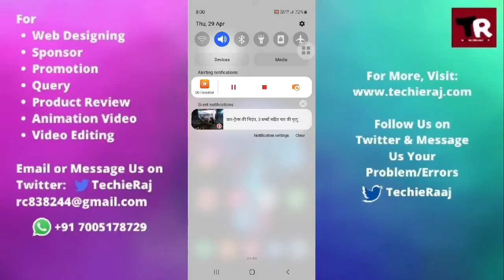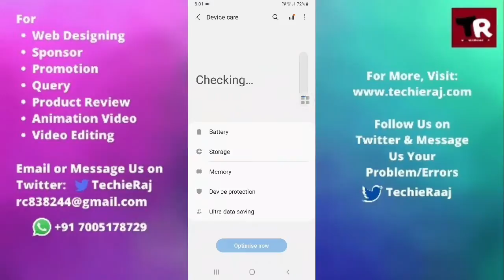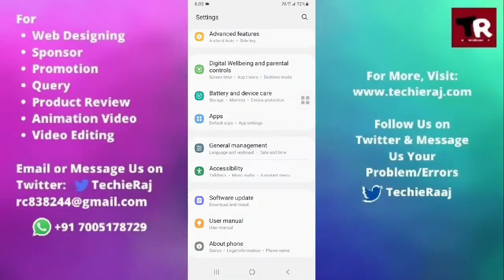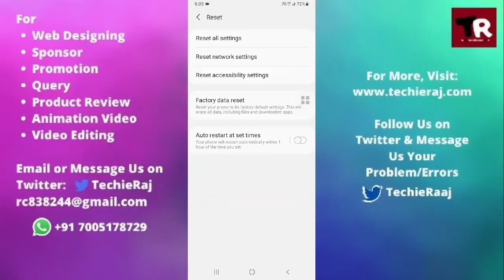How To Fix Samsung Galaxy Young Battery Slow Charging Problem Solved